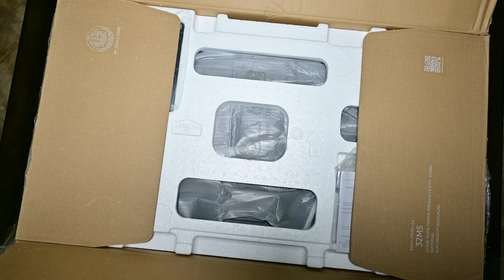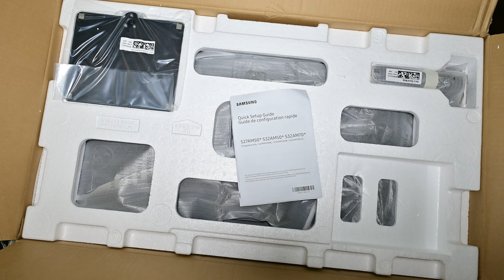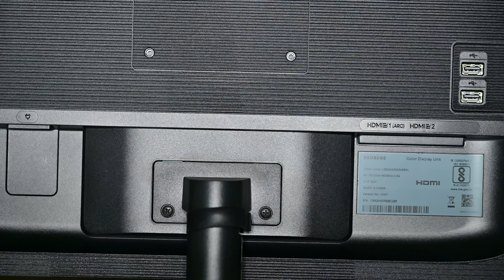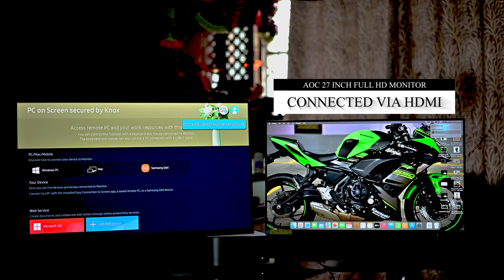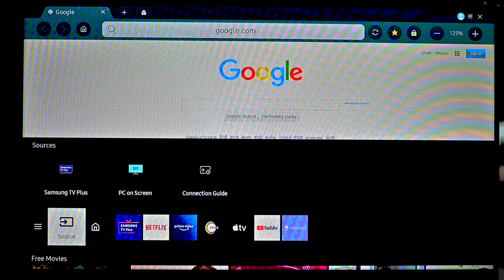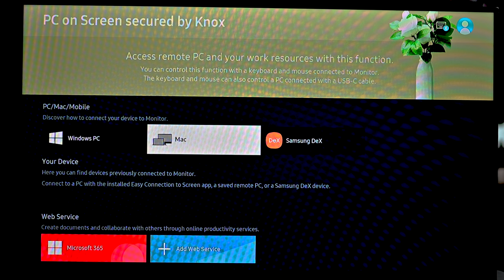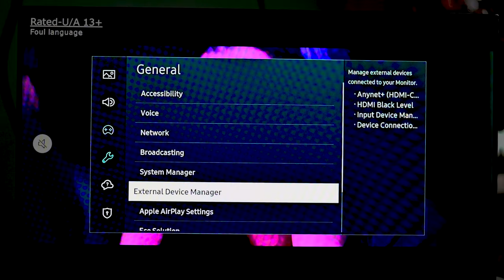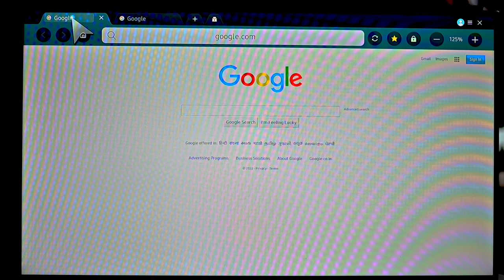Samsung M5 32" Full HD 1920x1080 || Smart Monitor Unboxing, Setup & Review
In this video, I unbox, set up, and review the Samsung M5 32" Full HD Smart Monitor. This monitor is a great option for those who are looking for a versatile and affordable way to work, stream, and play. I'll go over the monitor's features, such as its built-in speakers, smart TV capabilities, and remote control. I'll also share my thoughts on the monitor's performance and value.

* Dubverse.AI: Break language barriers and make our videos accessible to a global audience.
* Recut: Streamline your video editing process with Recut. Get $10 off your purchase using our referral

Your support helps us create more amazing content. Thank you for being the best viewers out there!

Introducing Dubverse.AI and Recut!

Dubverse.AI is a leading video dubbing company that breaks down language barriers, making our videos accessible to a global audience. By checking out Dubverse.AI through this link: Click here to check out Dubverse.AI you can support us and help us reach more viewers.

But that's not all! Recut is an amazing app that revolutionizes video, screencast, and podcast editing.

And we have one more exciting opportunity for you. Gain access to a vast library of high-quality music and sound effects for your creative projects. Plus, by using our link, you'll be helping us earn rewards and discounts.